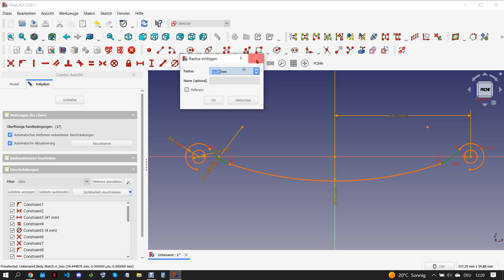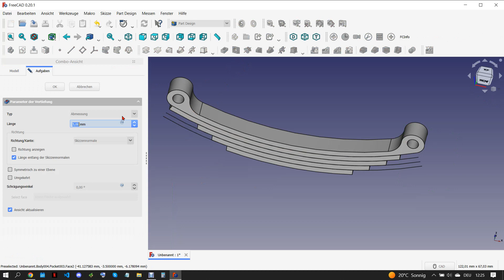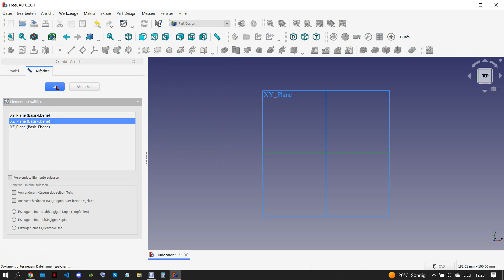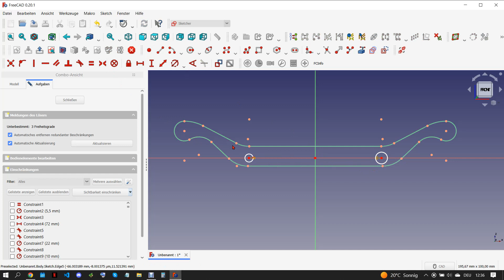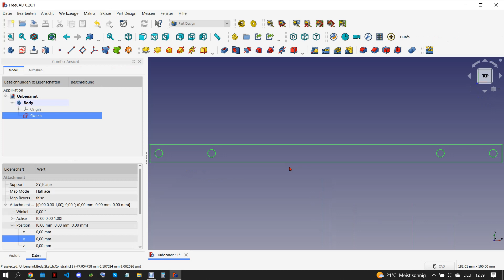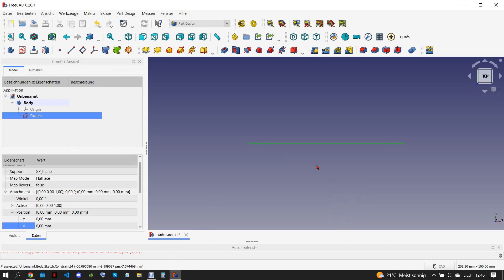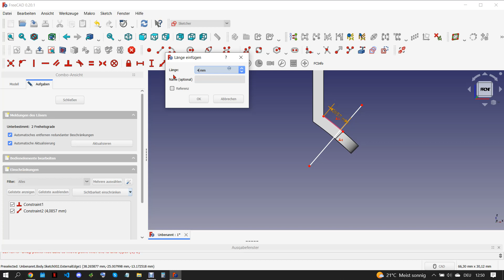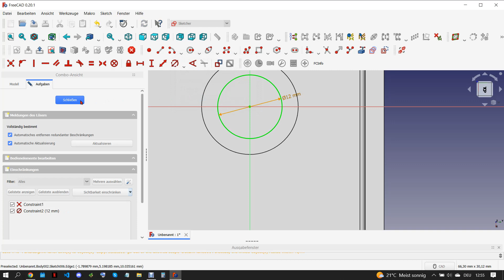FreeCAD 0.20.1 AMERICAN LOCO HUDSON IN 5” GAUGE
Long Play
8. Blatt 6/8